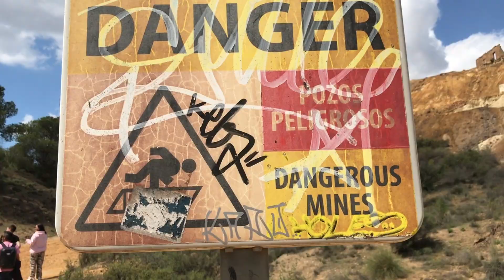LAS MINAS DE MAZARRÓN - QUE HACER EN LA REGIÓN DE MURCIA 🔥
Yiiii tercera entrega de La región de Murcia Mola una serie de videos para que descubras que hacer en la región de Murcia. Esta vez visitamos Las Minas Abandonadas de Mazarrón.  Las minas de Mazarrón son unas minas con mucha historia y un paisaje que por sus colores parece que estas en Marte.

🎵 Track Info:

Title: Good Love by Vendredi